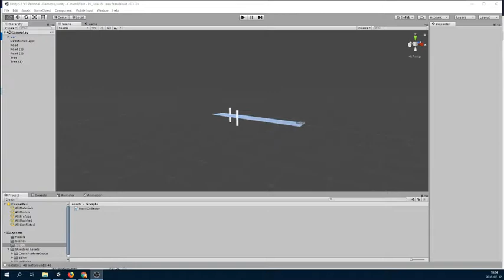Unity Car game (with steering wheel) development vlog / part 1